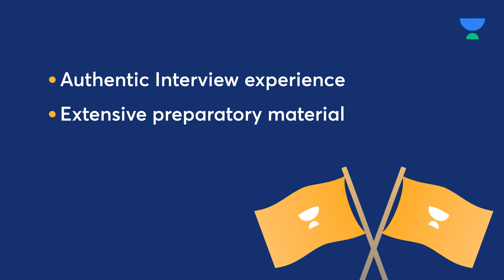The Last Mile - Free Comprehensive Interview Guidance Program | UPSC CSE 2021 | UPSC Mock Interview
We are launching The Last Mile Program 2022 - A Free & Comprehensive Interview guidance programme for UPSC CSE 2021. We produced 170+ rankers last year from this program. This is a unique interview program that covers every aspect of interview preparation. Every Mains qualified aspirant should attend this program and get real-life experience to crack your Personal Interview.
Before the program, all registered learners will be provided with access to curated content, designed specifically for Interview preparation.